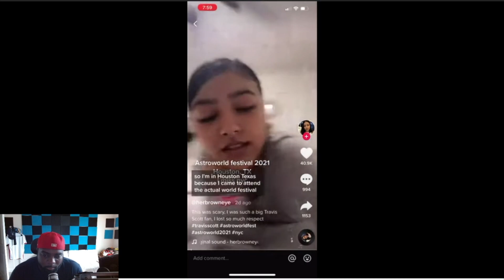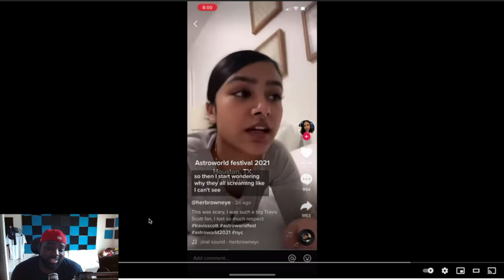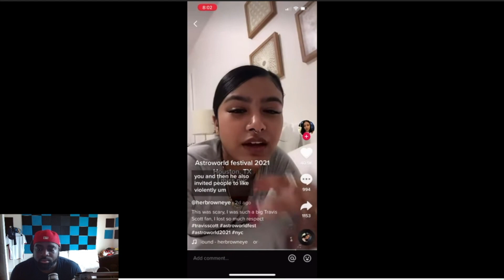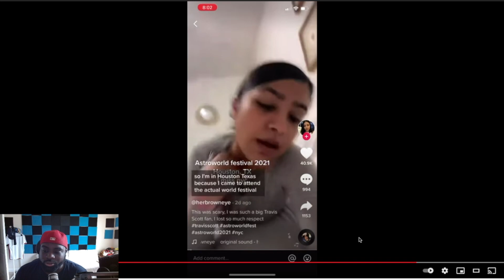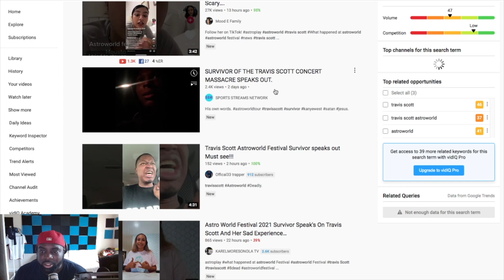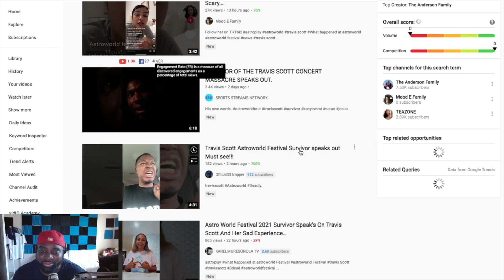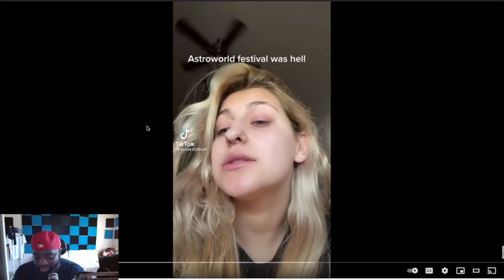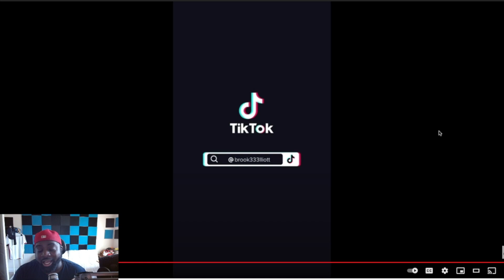Travis Scott Astro World Survivors Speaks Out! VERY Scary and Demonic! Reaction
Alexander the Don reacts to the survivors of Travis Scotts Astro World.

travis scott
What happened at astroworld
astroworld festival
travis scott astroworld
travis scott concert
astroworld 2021
astroworld festival houston
Survivor speaks out
Travis scott
travis scott new music